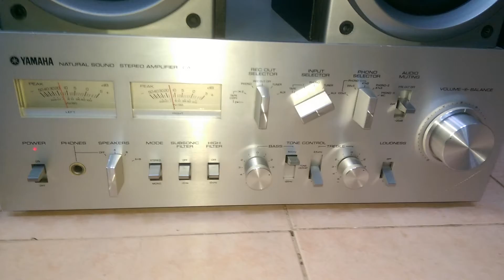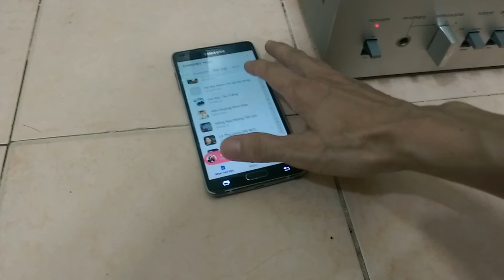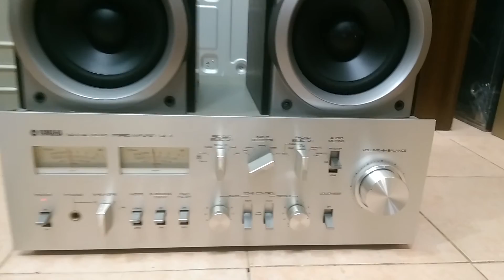Loa Pana..Wa 😁 Giá 800k